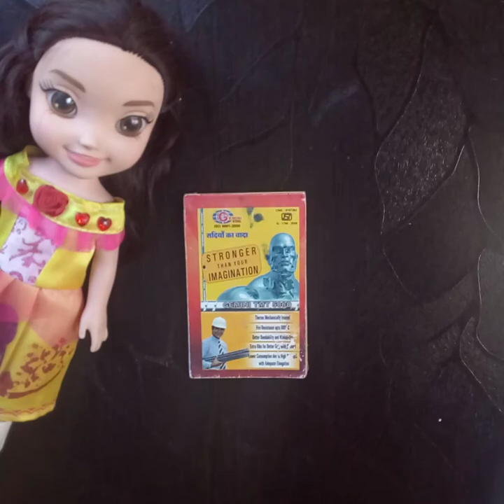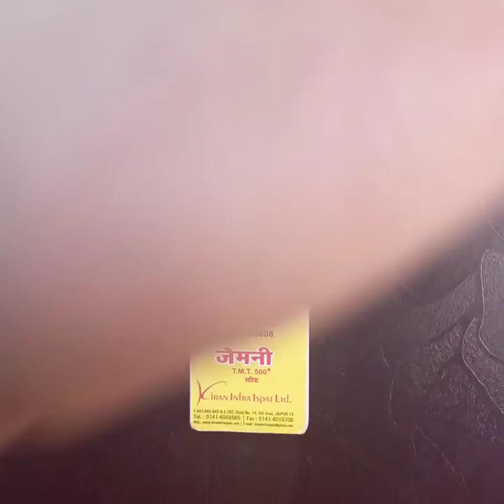I tried to decorate a diary for first time